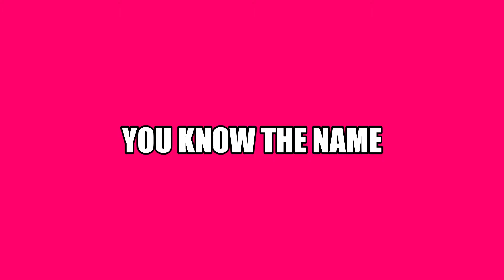You know the name John Henry Wesley Charles The name you know 👁️